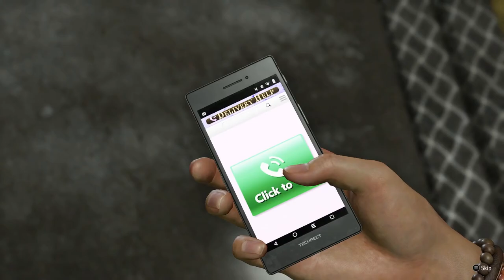Infinite Wealth-Part 30:Clearing Dungeons